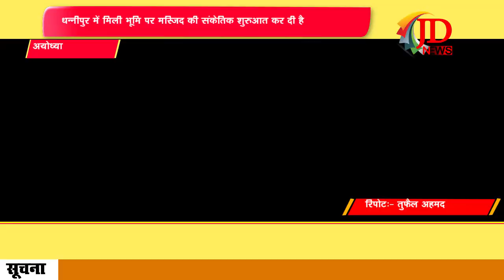धन्नीपुर में मिली भूमि पर मस्जिद की संकेतिक शुरुआत कर दी है